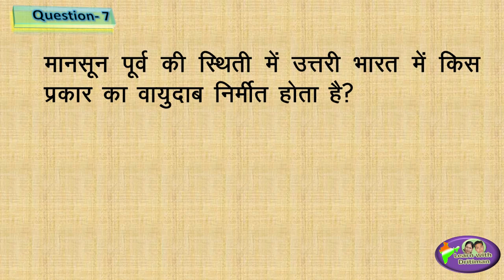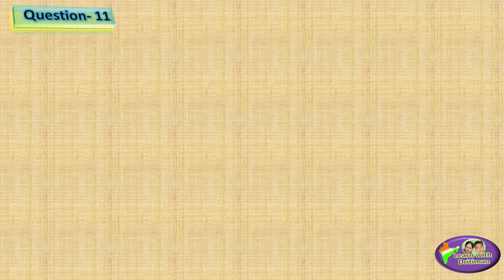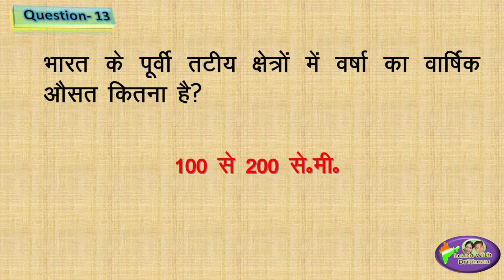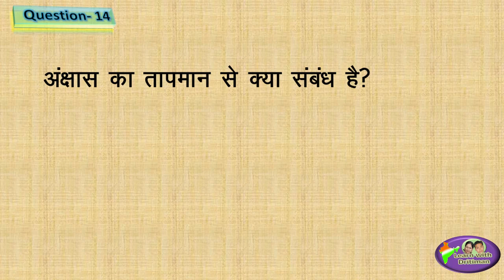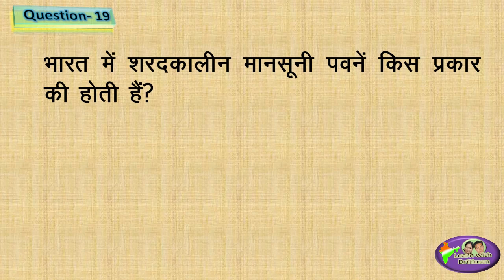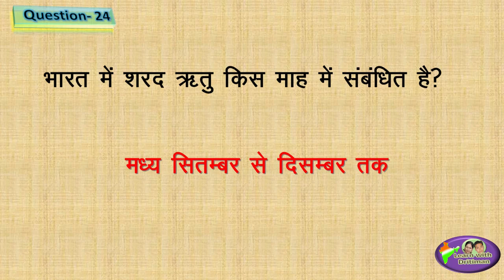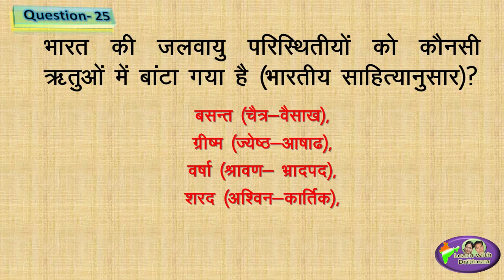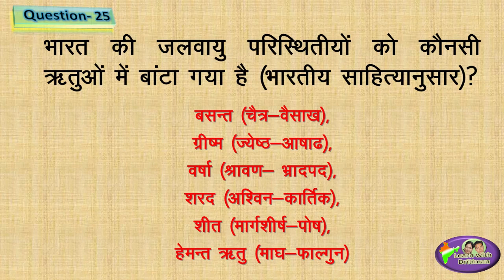Class-9/ Ch-14/ Part-1/ भारत की जलवायु/ patwar/ भूगोल/ new syllabus